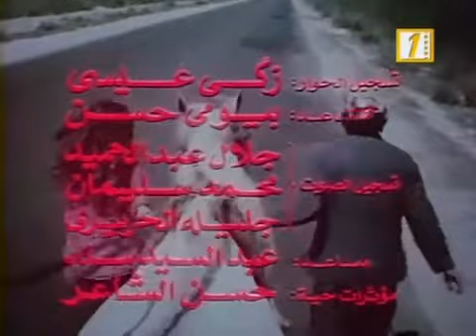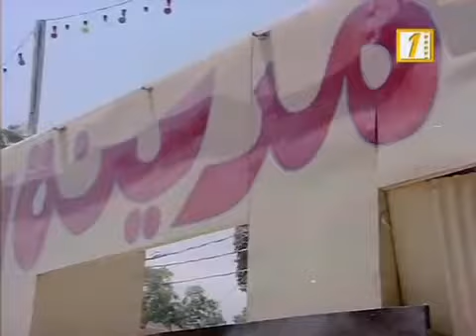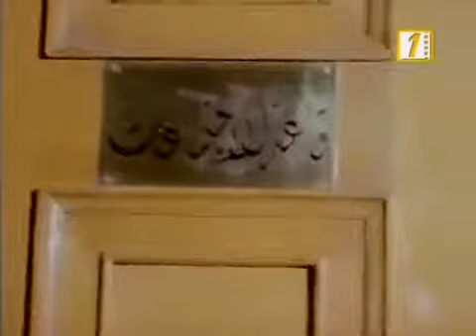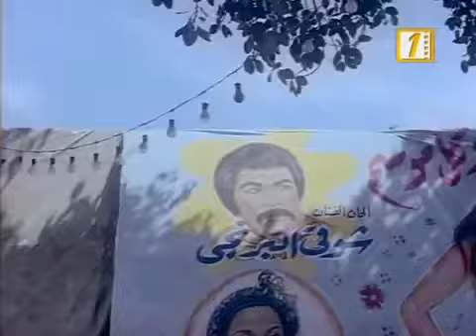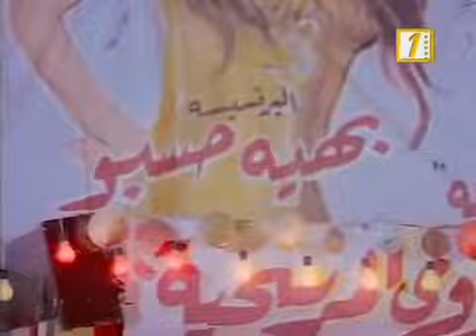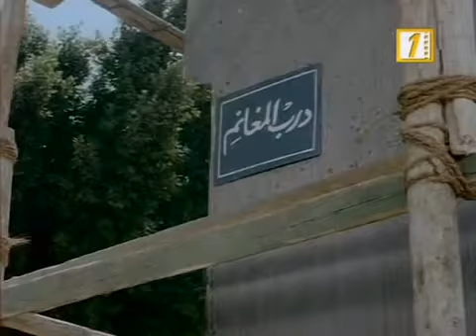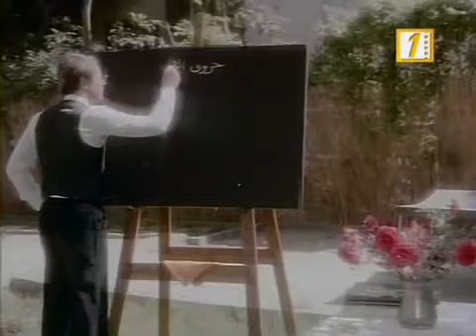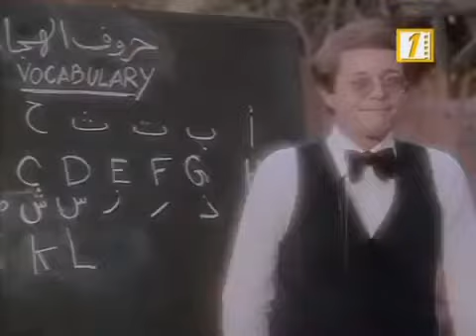الحياه جميله لولا الفقر.اخر ماقالته السندريلا سعاد حسني.لا تنسوا تشتركوا معنا في القناة